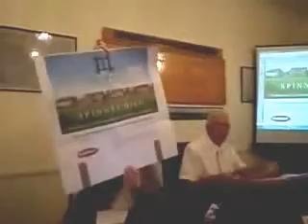Oakham Town Council Planning Sub Committee Meeting 22nd July 2015